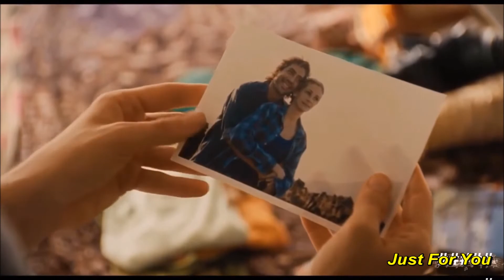A Lovely Way To Spend An Evening / E. Humperdinck / cover by Gerry Grignon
-Merci d'avoir pris quelques secondes pour écouter